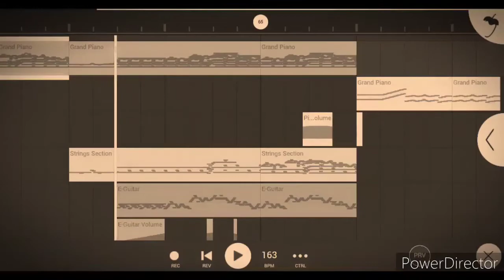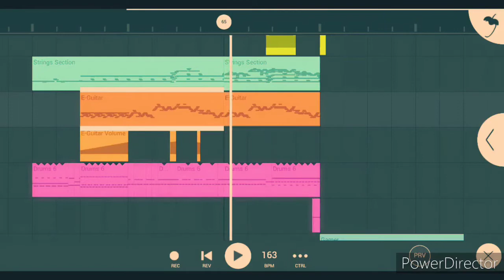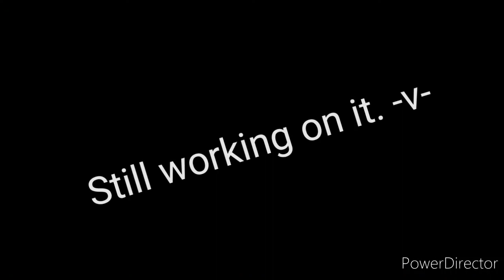"Bad Nights" Unfinished 2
Update 1, post 2. :P
Goin good so far.